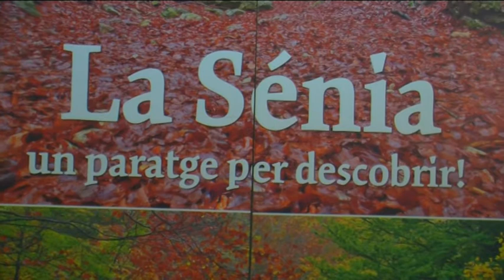Indústria 4.0 i diversificació, reptes del sector del moble de la Sénia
La Generalitat preveu invertir més de 1.800 milions d’euros fins al 2020 per enfortir l’economia catalana. Ha de ser a través del Pacte Nacional per a la Indústria. A les Terres de l’Ebre, un dels sectors estratègics és el del moble de la Sénia. Els reptes sobre la taula: adaptar-se a la demanda, la internacionalització i l’anomenada indústria 4.0. És el que s’ha posat sobre la taula durant la trobada de la directora general d’Indústria amb el col·lectiu d’Empresaris.

Qualitat i diversificació són els trets diferencials. De fet, ja hi ha empreses que s’han especialitzat en la producció per hotels o el moble juvenil. Durant la trobada també es va apropar l’estratègia empresarial seguida pel clúster de la pell d’Igualada i l’Anoia com a cas d’èxit i model a seguir.